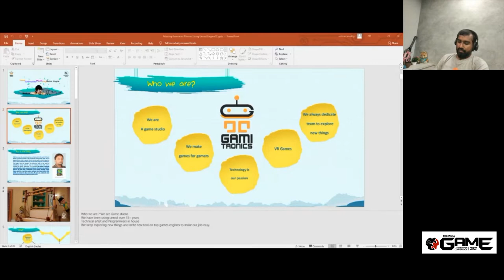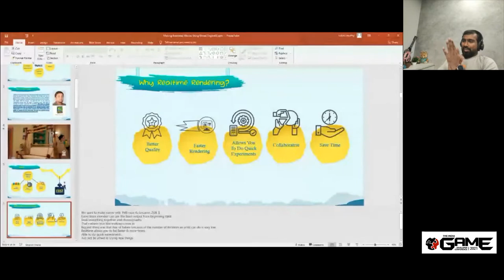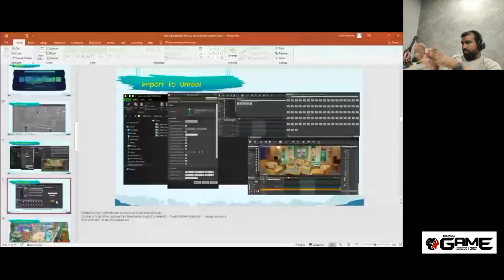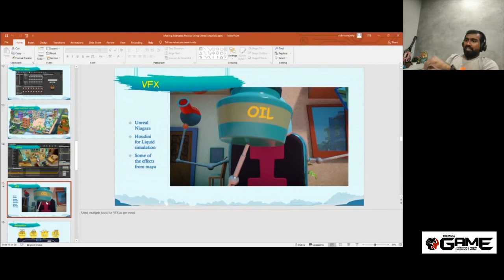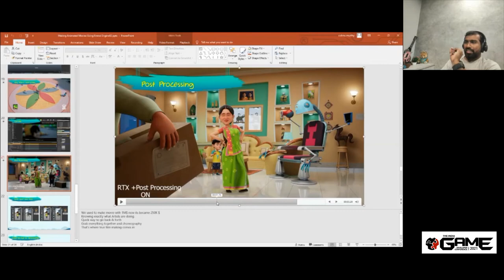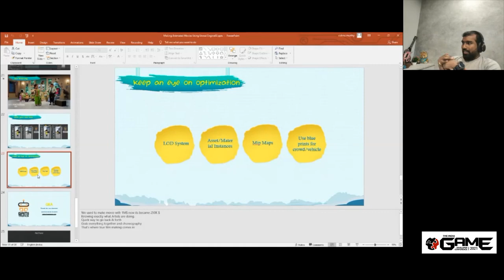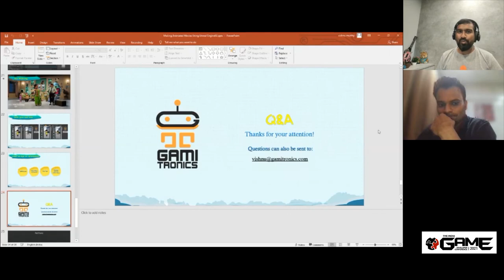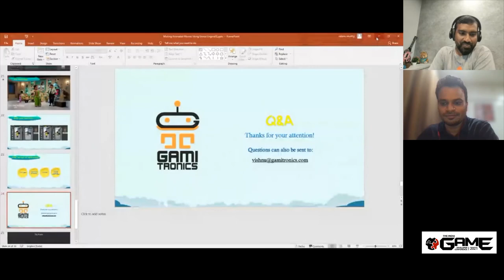Making Animated movies using Unreal Engine | India Game Developer Conference 2021 - 13th Edition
Catch all the insights from industry leaders at IGDC’s 'Tech' track! We’ve just wrapped up our 13th edition but all our track sessions are available for viewing. Tune in and experience the gaming ecosystem like never before.